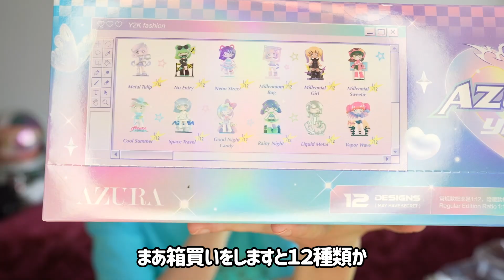可愛すぎるフィギュア開封するから沼って欲しい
シンガーソングライターみゆはんによる動画